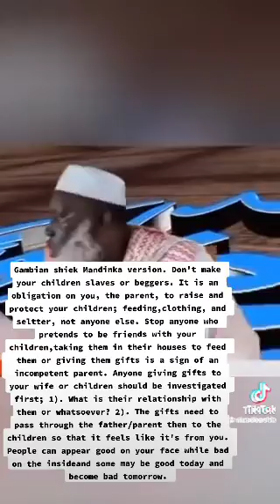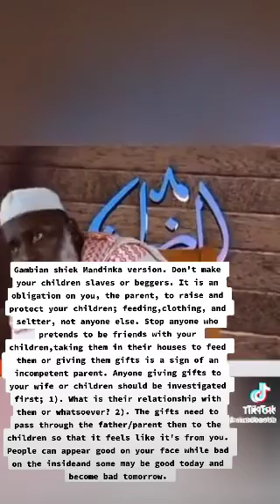Mandinka shiek advise to parents